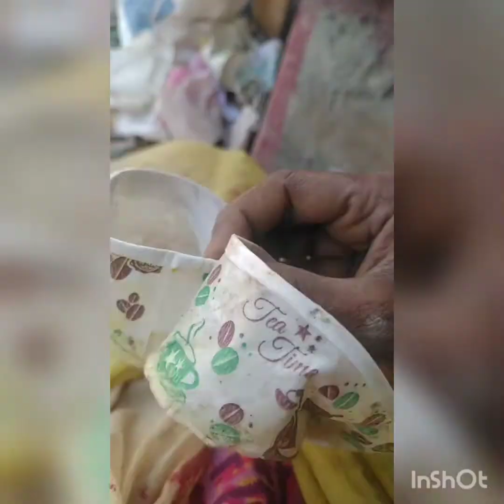studies relate with symmetry ,commutative property#ஒருமித்த உருவங்கள்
all student to see know understand and apply